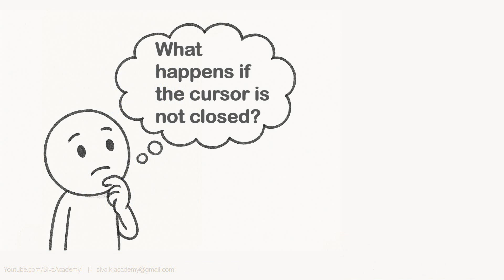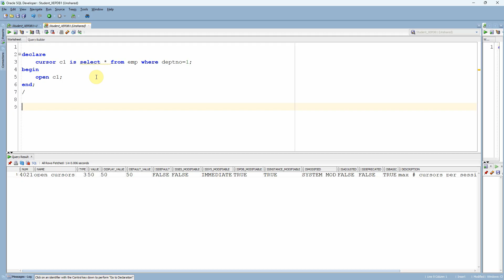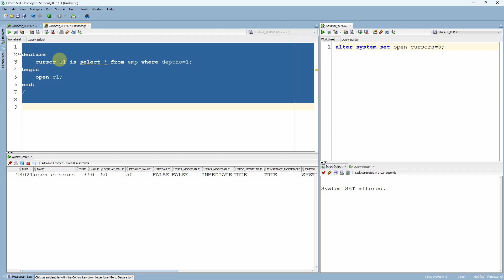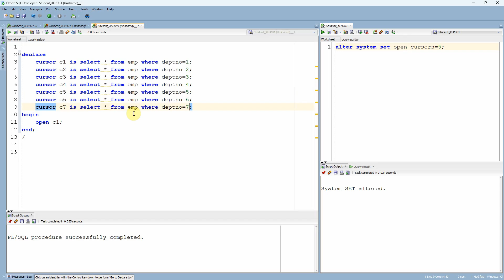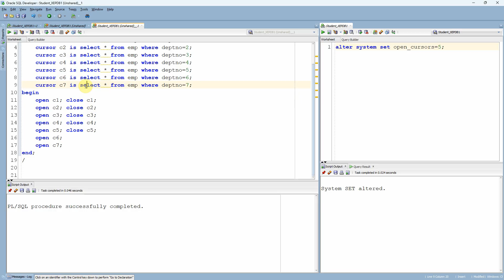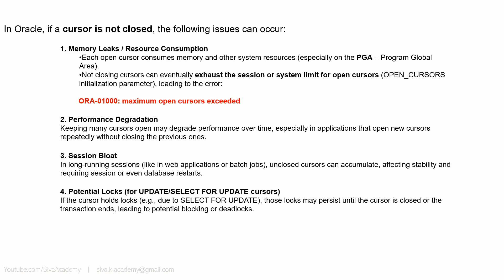Subscriber Comments Reply Video 64 | What happens if the cursor is not closed?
This channel is for learning Oracle SQL, PLSQL, DATABASE concepts, MYSQL, ETL, Mongo DB, Python,UNIX and related technologies.

About Myself:
I am Siva, [LEARN | CODE | TRAIN | SHARE].
Being in IT industry for more than 12+ years.
In my day to day job, I work with database technologies including Oracle, Java, Python, MongoDB, talend and UNIX.
I am passionate about "DATA", coding & training.
In my spare time, I teach database technologies , ETL etc.
I am very glad that you are reading my Profile, and I value your time as well as mine.
Looking forward to see you in my videos